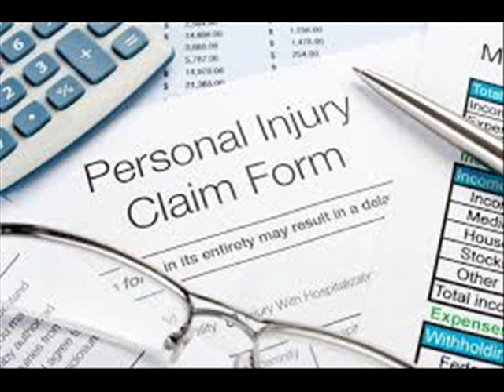Experienced Personal Injury Attorney Morris County NJ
The Law Offices of G. Martin Meyers is a New Jersey-based litigation boutique that has repeatedly proven its ability to deliver “large firm” results in a small-firm atmosphere. Mr. Meyers and his legal team are able to deliver these results without compromising the personal attention and personal touch so vital to success in trial.